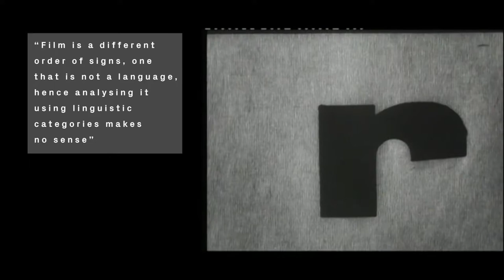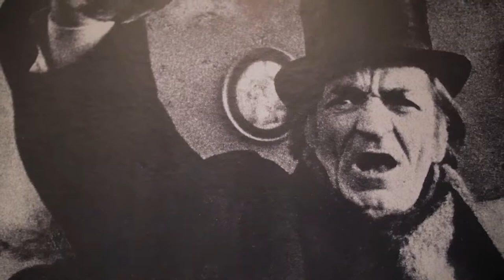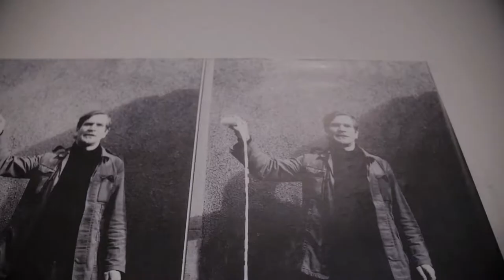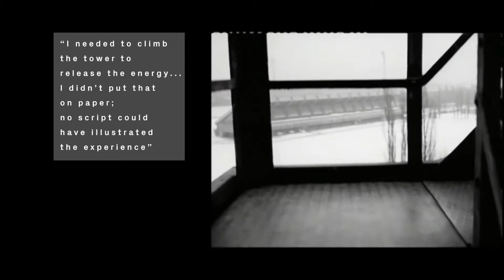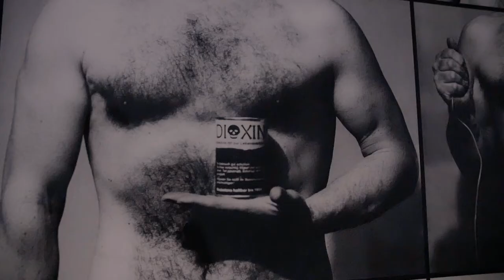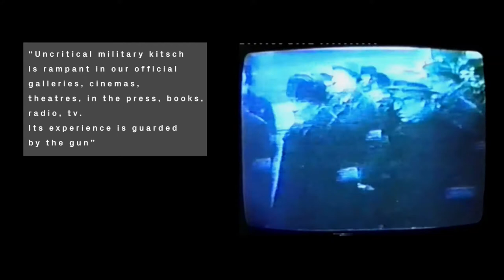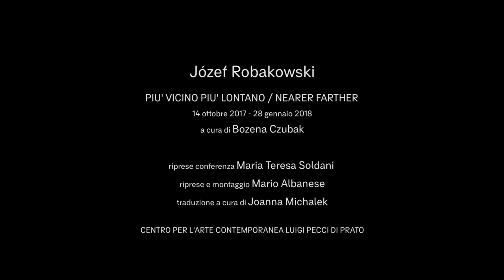Józef Robakowski | Più vicino – più lontano | 14.10.2017 - 28.01.2018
Il Centro per l’Arte Contemporanea Luigi Pecci ha presentato la prima retrospettiva in Italia di uno dei massimi rappresentanti dell'arte e del cinema sperimentale polacco, Józef Robakowski, dal titolo "Più vicino – più lontano", a cura di Bożena Czubak.

Józef Robakowski (Poznań, 1939) è artista e autore di film, video, installazioni, performance e fotografie, ma anche animatore culturale e teorico d’arte. Ha coordinato alcuni dei movimenti artistici fondamentali della seconda metà del Novecento, dal Collettivo Zero-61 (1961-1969) che si è ispirato alla tradizione del montaggio metaforico utilizzato dal cinema d’avanguardia, al Laboratorio per la Forma Cinematografica (Warsztaty Formy Filmowej, 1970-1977).

Animatore del movimento artistico progressista polacco, la sua ricerca l’ha portato a interrogarsi sul linguaggio, la meccanica e il materiale filmico, unendo a questi elementi un interesse verso la tradizione concettuale d’avanguardia filtrata attraverso la lente dell’autenticità e dell’identità personale.

La mostra al Centro per l'Arte Contemporanea Luigi Pecci di Prato ha presentato alcune delle opere più significative dell’autore e della sua ricerca sul linguaggio cinematografico e il montaggio: una selezione di film, video, documentazioni di performance a partire dagli anni Sessanta fino ai tempi più recenti, a cominciare dal primo film sperimentale, "6,000,000", un montaggio di frammenti di documentari e cinegiornali della Seconda Guerra Mondiale fino al film/performance "Sto andando... "(Idę...,1973), primo dei lavori in cui la camera è considerata un’estensione del corpo dell’artista.

È presente inoltre il capolavoro "Dalla mia finestra" ("Z mojego okna", 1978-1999) che Robakowski ha realizzato riprendendo per più di venti anni scene di vita quotidiana dalla finestra del proprio studio, situato in un quartiere di Łodż con palazzi vagamente simili a grattacieli, esempio del socialismo degli anni Settanta, che per questo era chiamato Manhattan.

"Più vicino, più lontano" (Bliżej, Dalej, 1985), che dà anche nome alla mostra, è una reminiscenza autoironica della ricerca analitica degli anni Settanta, dedicata al Laboratorio per la Forma Cinematografica, esperienza - all'epoca - ormai defunta. È una specie di gioco che l’artista fa con la propria immagine riflessa attraverso la manipolazione dello zoom, citando, in maniera non troppo velata, l’iconico lavoro di Dziga Vertov "L'uomo con la macchina da presa"; ma diviene anche metafora della lontananza della cultura artistica oltrecortina che questa mostra vuole cercare di avvicinare.

Józef Robakowski | Nearer – Farther

From 14 October 2017 to 28 January 2018, the Luigi Pecci Centre for Contemporary Art hosted the first retrospective in Italy of one of the biggest representatives of Polish art and experimental cinema, Józef Robakowski, entitled "Nearer – Farther", curated by Bożena Czubak.
Józef Robakowski (Poznań, 1939) is an artist and creator of films, videos, installations, performances and photographs, as well as a cultural promoter and art theorist. He coordinated some key artistic movements of the second half of the twentieth century, from the collective Zero-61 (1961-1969), which was inspired by the tradition of metaphorical montage used by avant-garde cinema, to the Workshop of the Film Form (Warsztaty Formy Filmowej, 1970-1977). As promoter of the Polish progressive artistic movement, his research led him to question the language, mechanics and material of film, uniting these elements with an interest in the avant-garde conceptual tradition filtered through the lens of authenticity and personal identity.

The exhibition presents some of the author's most significant works and his research on the language of film and montage: a selection of films, videos and documented performances from the Sixties up until more recent times, starting with his first experimental film, 6,000,000, a montage of documentary fragments and newsreel footage from the Second World War up to a film/performance entitled "I’m Going. . . "(Idę . . .,1973), the first of the works in which the camera is considered an extension of the artist's body. In this latter, Robakowski climbs the steps of a watchtower in the countryside, measuring the space with his steps, a bit like Bruce Nauman, more or less around that same time, measured the space of his studio with his steps.